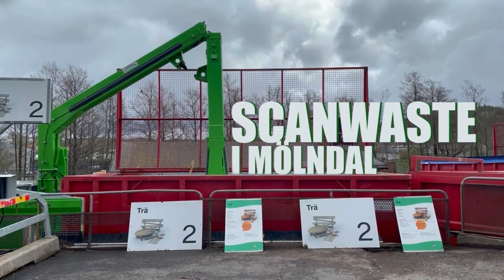Original Bergmann Rollpack i Lindome publika återvinnings central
Förmodligen marknadens effektivaste träkross /Roll-Pack och naturligtvis tillverkad av uppfinnaren av produkten, tyska Bergmann.
I denna film får Ni se den nya elektriska versionen av den välkända kvalitetsmaskinen original Roll-pack RPE 7700 st

Scanwaste AB har sedan 20 år såld dessa maskiner på den svenska marknaden och är i dag marknadsledare. De flesta kommuner i Sverige har en original Roll-Pack på sin återvinningsgård, eftersom Bergmann har mer än 40 års erfarenhet av tillverkningen och därmed förmodligen överlägsen kvalitet.
Nu finns den välkända produkten med både hydraulisk eller elektrisk drift.
Besök en kommunal återvinningsgård, så ser du säkert en av våra RP7700 i drift.
Välkommen med Dina frågor.